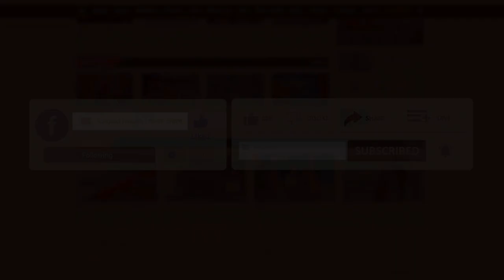সিনেমায় প্রথম দিনের অভিজ্ঞতা জানালেন নায়িকা শাহনূর | Shahnoor | Binodon Prokash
ঢালিউডের জনপ্রিয় চিত্রনায়িকা শাহনূর শেয়ার করেন তার জীবনের নানা অভিজ্ঞতা। তার নতুন সিনেমা শুটিং এর সময় বিনোদন প্রকাশকে বলেন কিভাবে  চলচ্চিত্র জগতে আসা। চলচ্চিত্র জগতের প্রথম দিনের স্মৃতি চারনে বলেন ‘আমার ৫ ফুটু লম্বা চুল কেটে যখন ঘাড় পর্যন্ত করে আমি তখন সেন্সলেস হয়েছিলাম’